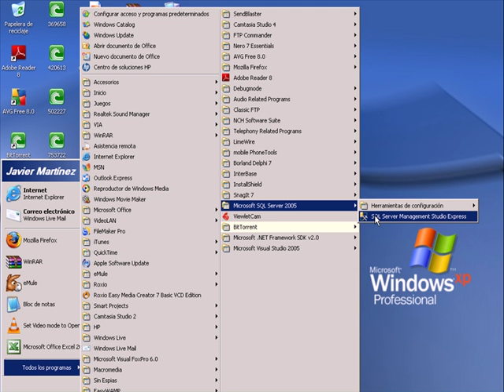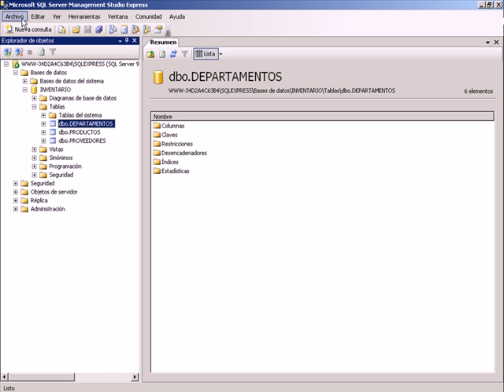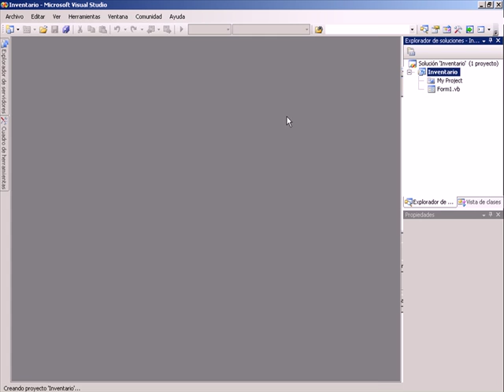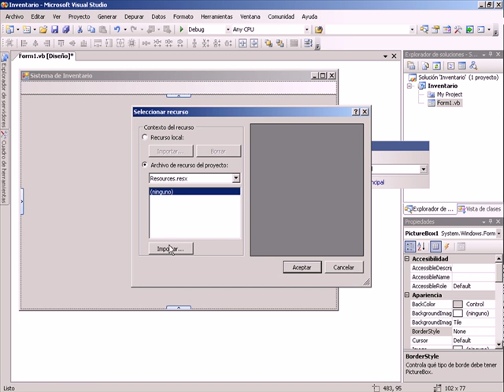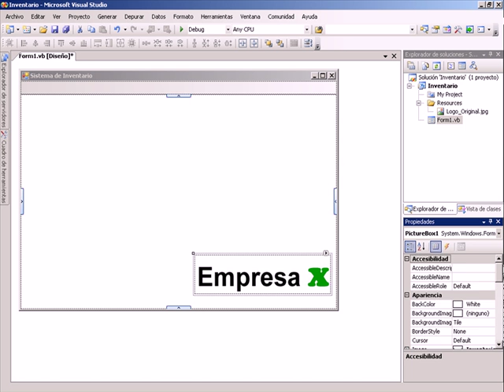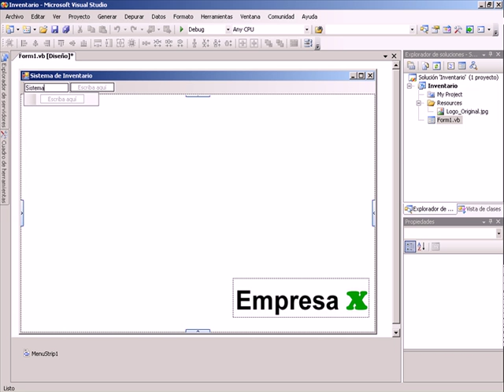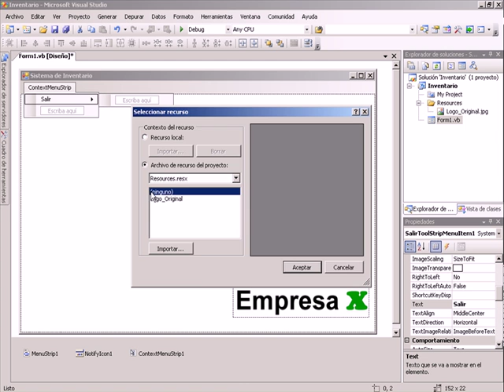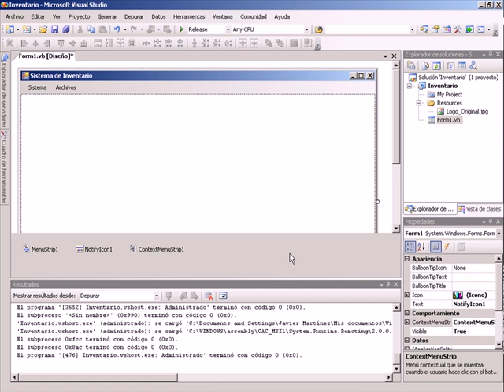INTRODUCCION AL .NET FRAMEWORK - VIDEO 09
Diseño de un formulario base con Menú Principal y fondo personalizado en Visual Basic .NET.